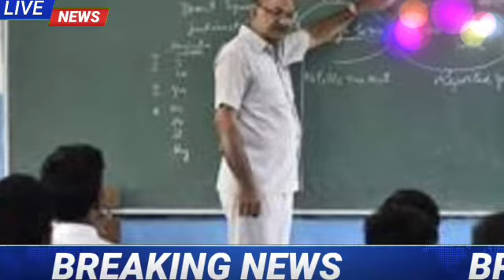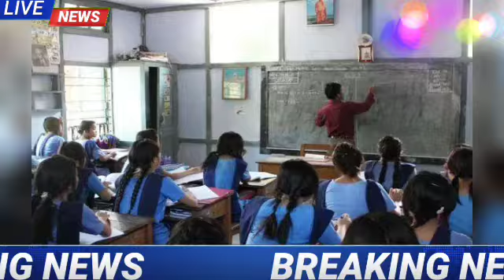यूपी शिक्षामित्र और अनुदेशकों को लेकर आयी बड़ी खबर | संविदा अवधि और मानदेय में हुआ बड़ा बदलाव